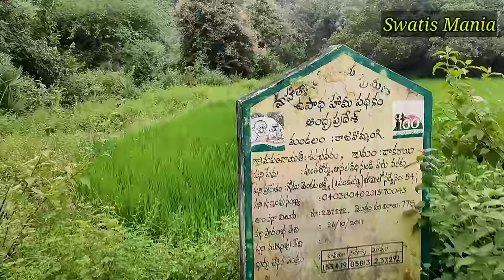vlog with kondhu tribes|life style of kondhu tribes|tribal people culture@swatis mania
The lifestyle and customs of the adivasi people of Alluri district, their way of life during festivals, their food, the way they live on the hill slopes, many things are reflected in our channel.If you like my videos then please subscribe.
swatis mania
tribal culture
tribal lifestyle
kondhu tribal people